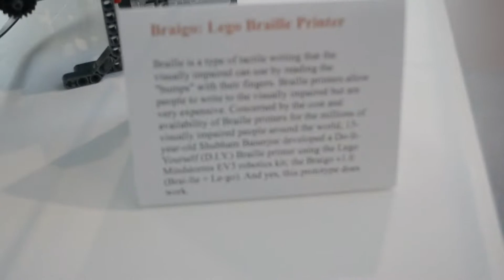ROAD TO FLORIDA: TAMPA,MOSI